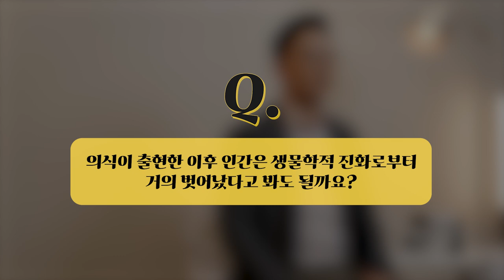[석학 인터뷰] 의식의 탄생과 인간의 진화의 관계🧬 | 2022 카오스강연 '진화'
2022 가을 카오스강연 '진화'

한가지 공통질문, 그리고 다양한 시선들과 대답들!👀👄

가을 카오스강연 '진화'에 참여하신 교수님들은
[    ?!    ]질문에 어떤 생각과 의견을 가지고 계시는지 함께 알아봅시다!

🔸공통질문 3🔸
     의식이 출현한 이후 인간은 생물학적 진화로부터
     거의 벗어났다고 봐도 될까요?